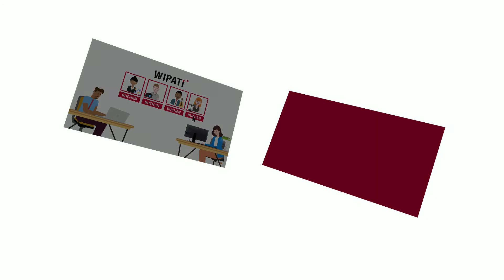Wipati.com, die einzige Plattform für Ihre Entertainment-Gigs.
Diese kurze Animation fängt die Idee hinter wipati.com ein und zeigt, warum Sie sich als Entertainer anmelden und einen Inserat auf wipati.com erstellen sollten.